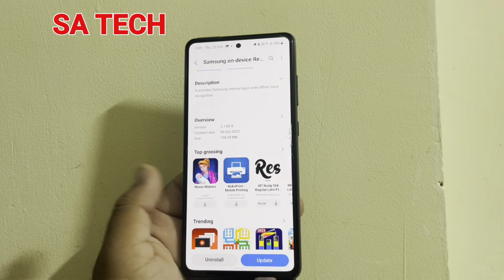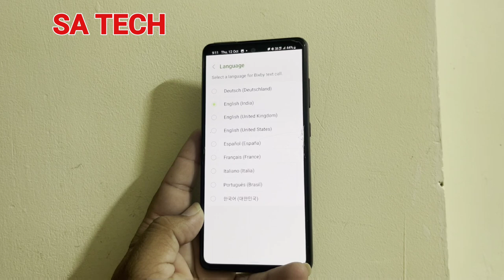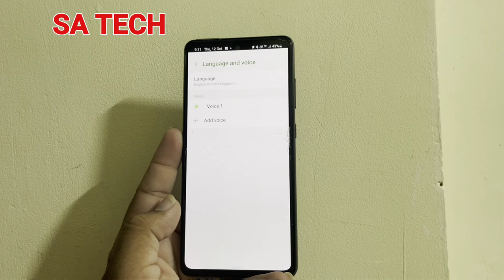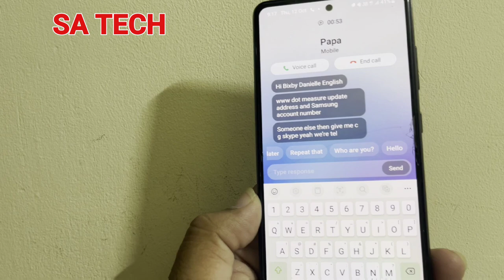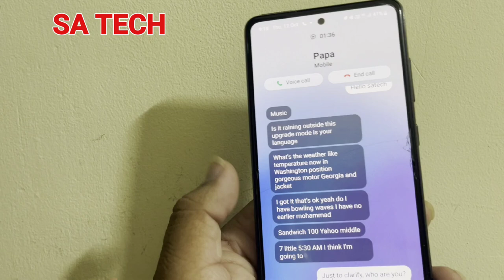Samsung Bixby Text Call New September 2023 Update